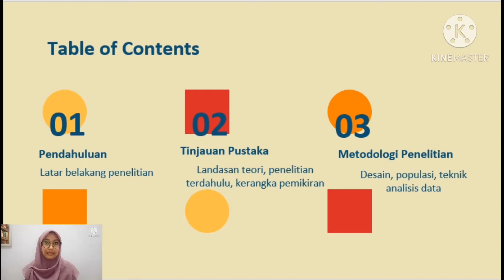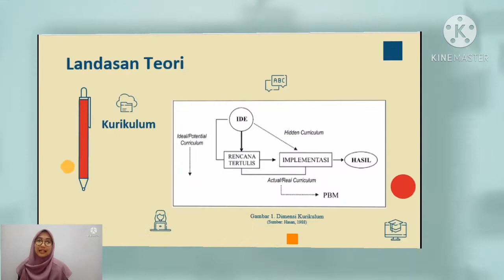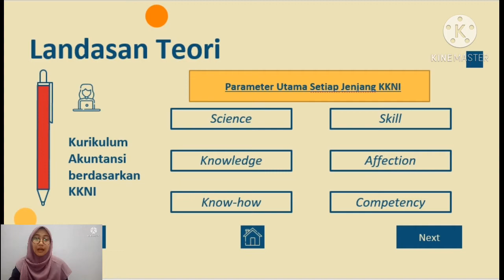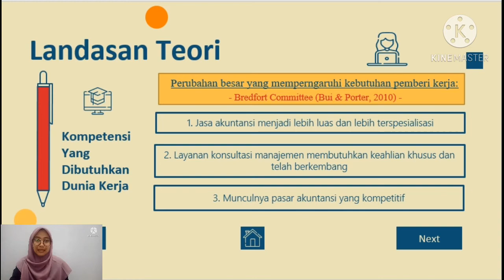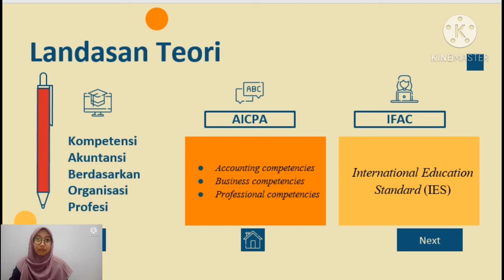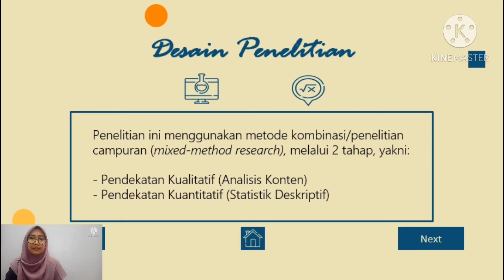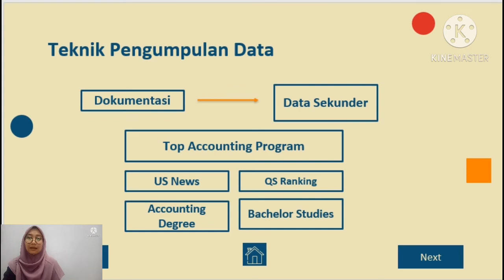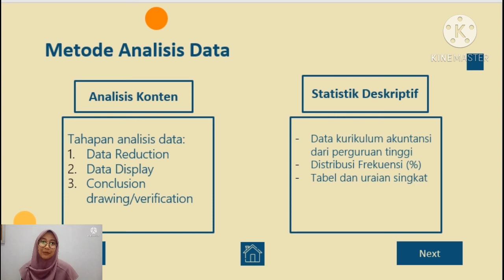Tasniem Fauzia - Analisis Konten Kurikulum Akuntansi PT di Amerika, Eropa, Asia, dan Australia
Hallo!
Saya Tasniem Fauzia, dari kelas 4A D4 Akuntansi PNP. No. BP : 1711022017
Berikut merupakan video presentasi metode penelitian saya pada mata kuliah Seminar Proposal.